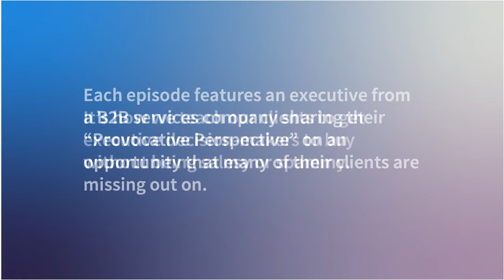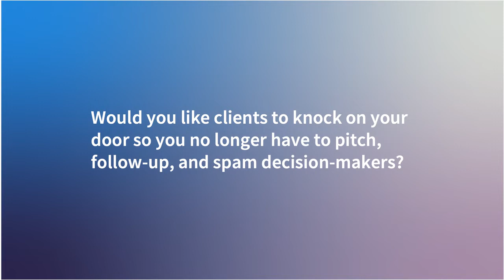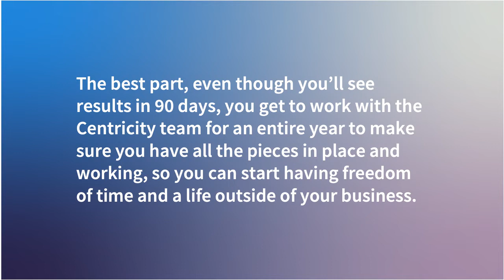How To Avoid Your Business Strategy From Becoming Shelfware - Centricity interview with Todd Feldman